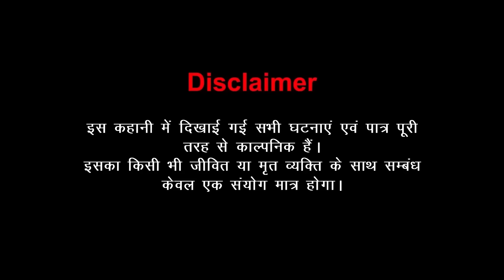तेरी दुल्हन सजाऊंगी | Season 2 (Ep. 14) | Teri Dulhan Sajaoongi | Hindi Serial | Love City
Watch the latest episode of "Teri Dulhan Sajaoongi" - a romantic Hindi serial filled with drama, love, and emotions. Don't miss out on this exciting episode!

Show Name –Teri Dulhan Sajaoongi
Produced By - @LoveCityIndia